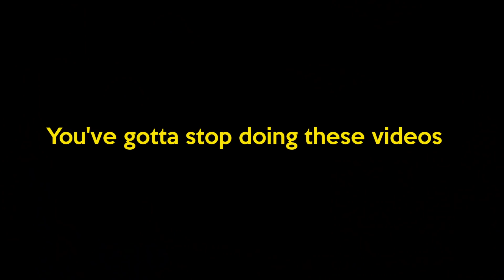Leading On My Boyfriend While Working Out..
Hey Diem Fam! In today's video, Em leads on Adi while he works out! Watch to see how he reacts!! Comment more videos you want to see!